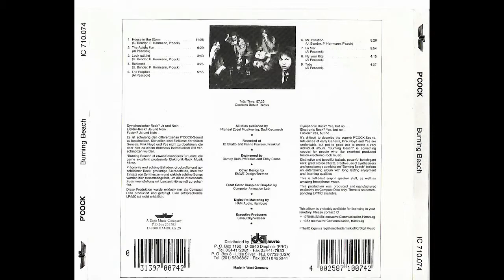P'Cock - Burning Beach Álbum Completo